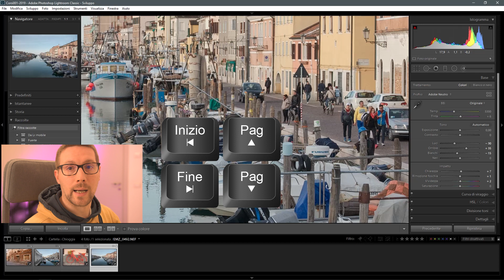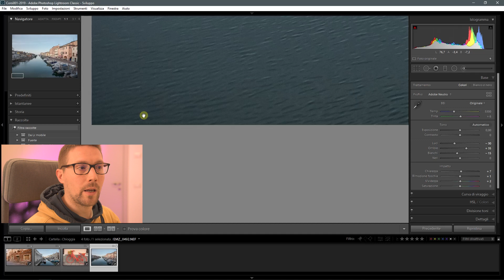Lightroom: Navigare all'interno dell'immagine da cima a fondo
Nella pillola di Lightroom di oggi vediamo come scansionare la nostra immagine dall'alto al basso quando siamo in visione zoom.

Scopriamo assieme come utilizzare i tasti Inizio, Fine, Pag Su e Pag Giù, per muoversi all'interno dell'immagine.

Se ti va di supportarmi senza alcun costo: metti mi piace, commenta, condividi e metti il video tra i tuoi preferiti! Grazie mille!!!